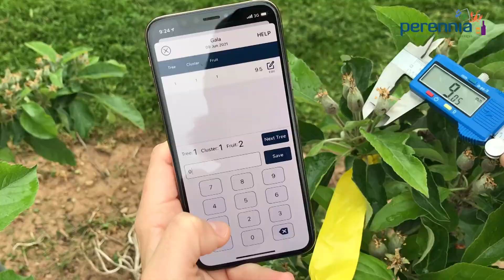Perennia's Field Services Team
We’re Perennia, a leading Canadian specialist team working in Nova Scotia and solely focused on all areas of agriculture and food development.  In business for over two decades, we have a long resume.  Our agricultural services division includes commodity specialists who have extensive experience in horticulture, livestock, and field crops, as well as experience in on-farm best management practices, weed and pest management, and soil science.  Another integral part of our company is the Field Research Team, who we would like to introduce today. They perform efficacy studies to support pest control product registration, trials with biostimulants and growth regulators, research on agronomic practices, and fertility and variety trials.